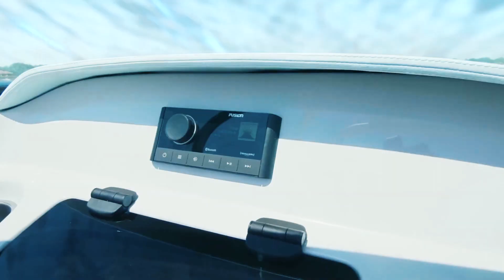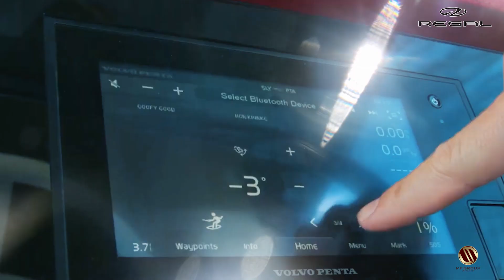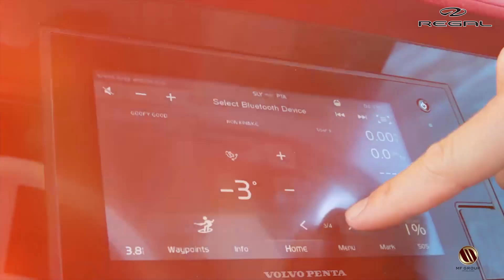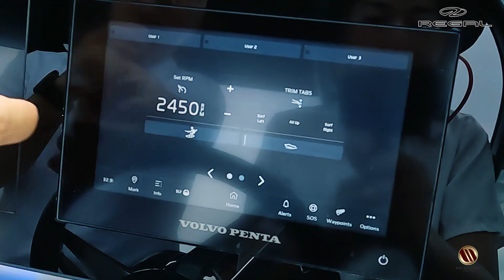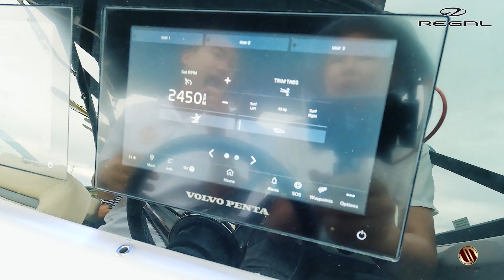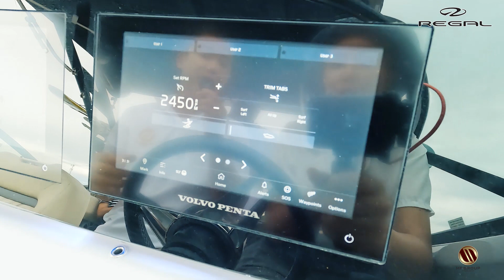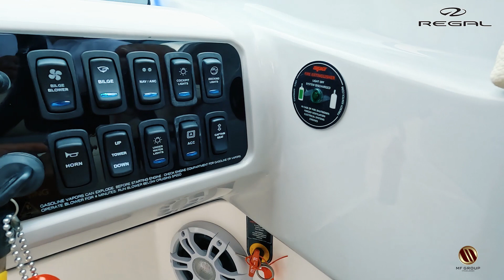Review REGAL LS2 SURF เรือขับเที่ยวและสร้างคลื่นในลำเดียวกัน